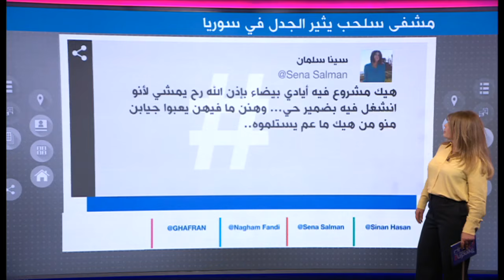شيخ سوري بنى مشفى بالتبرعات والحكومة تعجز عن تجهيزه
حملة تضامن مع شيخ سوري بنى مشفى بالتبرعات، والحكومة تعجز عن تجهيزه